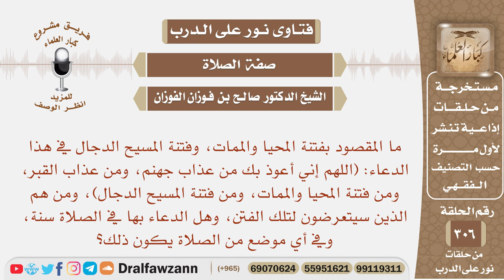ما معنى فتنة المحيا والممات، وفتنة المسيح الدجال،وهل الدعاء بها في الصلاة سنة،وفي أي موضع من الصلاة؟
نص السؤال: ما المقصود بفتنة المحيا والممات، وفتنة المسيح الدجال في هذا الدعاء: (اللهم إني أعوذ بك من عذاب جهنم، ومن عذاب القبر، ومن فتنة المحيا والممات، ومن فتنة المسيح الدجال)، ومنهم الذين سيتعرضون لتلك الفتن، وهل الدعاء بها في الصلاة سنة، وفي أي موضع من الصلاة يكون ذلك؟

السيرة الذاتية :
للاشتراك في قناة الشيخ صالح الفوزان

رئيس الفريق
لمشروع كبار العلماء